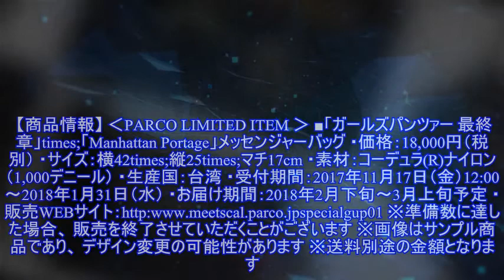「ガルパン 最終章」×「Manhattan Portage」のコラボバッグがPARCO限定で発売！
「ガルパン 最終章」×「Manhattan Portage」のコラボバッグがPARCO限定で発売！劇場版「ガールズパンツァー 最終章」と「Manhattan Portage（マンハッタン ポーテージ）」のコラボメッセンジャーバッグが、PARCO限定で発売となる。 「ガールズパンツァー」は、